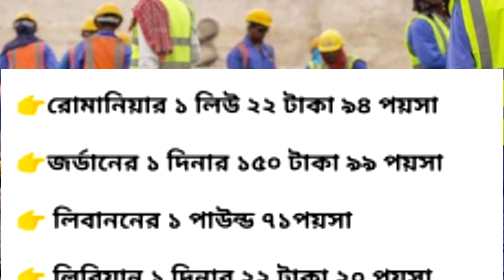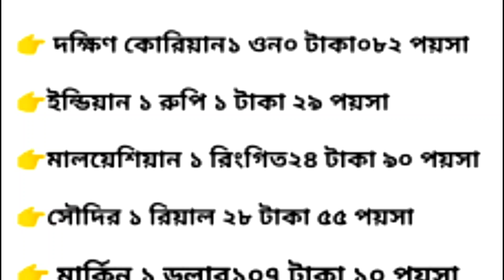Currency rate of Malaysia,Qatar, Oman sent by expatriates in exchange for Bangladeshi taka-NOTUN BD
I will let you know the currency rate of Malaysia, Qatar, Kuwait, Singapore, Oman sent by expatriates in exchange for Bangladeshi taka-NOTUN BD